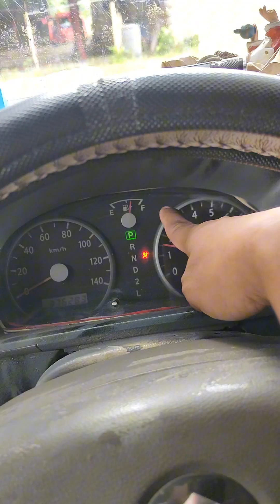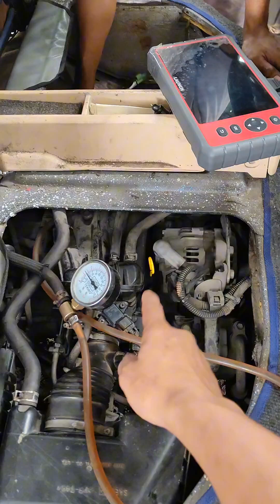Suzuki DA64W K6A engine non-turbo. Biglang mag-low power at walang DTC na makikita sa XRAY machine.